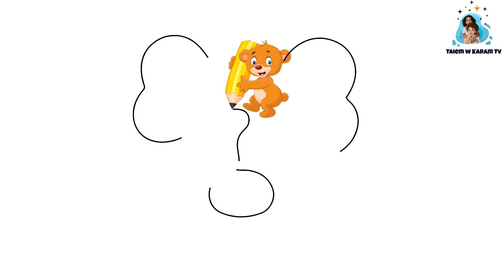How to draw a Elephant easy step by step drawing for beginners to HD Drawing Videos.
How to draw a Elephant easy step by step drawing for beginners to HD Drawing Videos By Taiem and Karam.

Hello Friends,

Your Queeies:-
(1) Elephant
(2) Elephant drawing
(3) Elephant drawing simple
(4) Elephant drawing easy
(5) Elephant drawing picture
(6) Elephant drawing step by step
(7) Elephant dressing parlour step by step
(8) drawing
(9) drawing video
(10) Elephant drawing video
(11) how to draw Elephant
(12) how to draw Elephant step by step
(13) how to draw Elephant easy step by step
(14) how to draw Elephant easy way
(15) most popular Elephant drawing
(16) draw and play art
(21) How to draw a Elephant easy step by step

draw coloring pages#how to draw step by step#art#kids#art